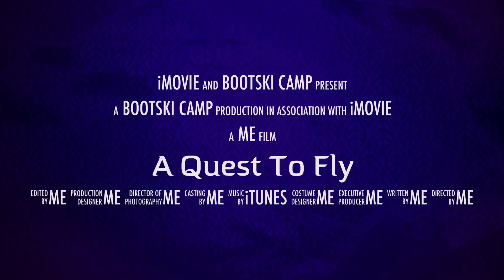AntiGravity Yoga Kids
AntiGravity Yoga Kids @Bootski Camp Bray Wicklow